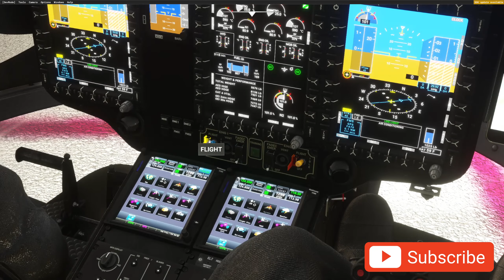Flying IFR in the H145 HEMS in Tampa Florida! - Microsoft Flight Simulator 2020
Howdyy everyone! Welcome to this awesome trip we are taking in Florida! We whip out the HPG H145 and fly Trauma One in Tampa, Florida. We have some pretty nasty conditions as well that limits our flying, but you know that i am an ace pilot!. Anyways, we fly a trauma patient hospital to hospital, and we have an absolutely amazing flight. Come join me and be my wingman on this awesome adventure!

As a new youtuber, i am looking for your honest feedback and support!

Steven

Links!

Thanks! ❤️